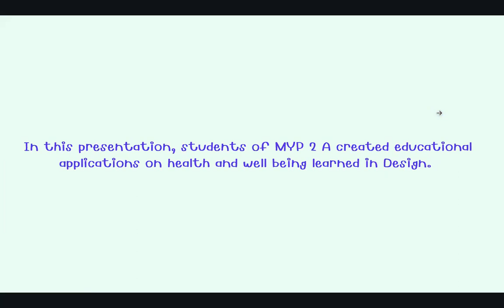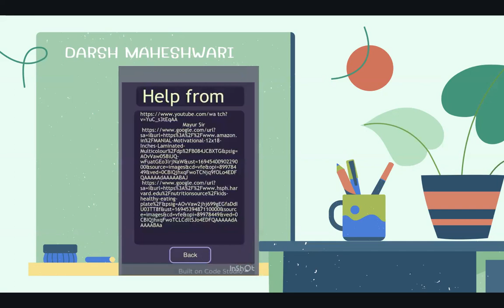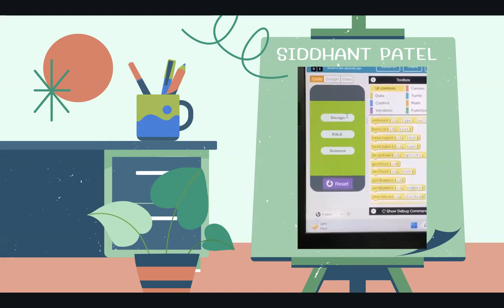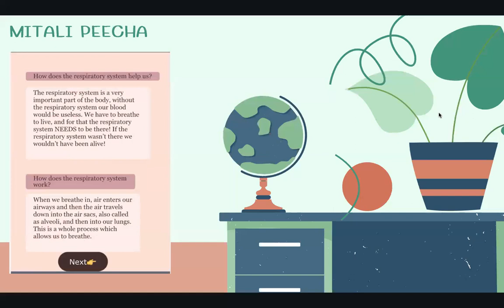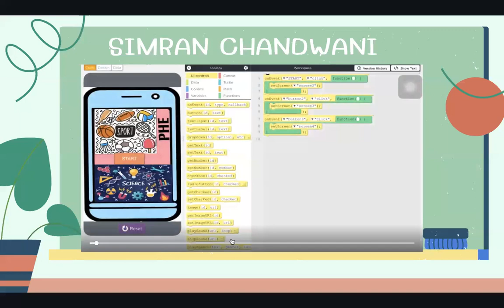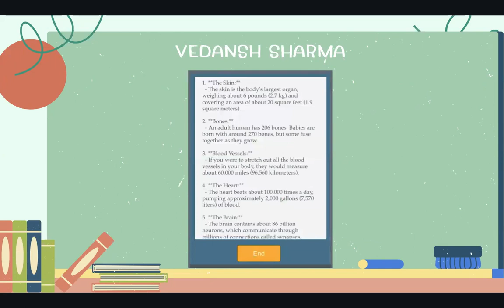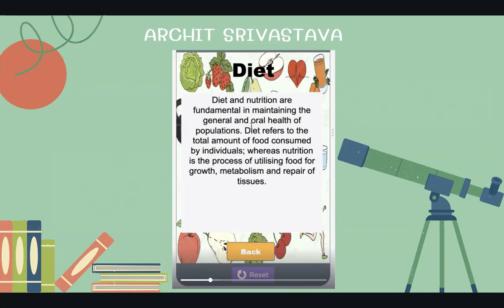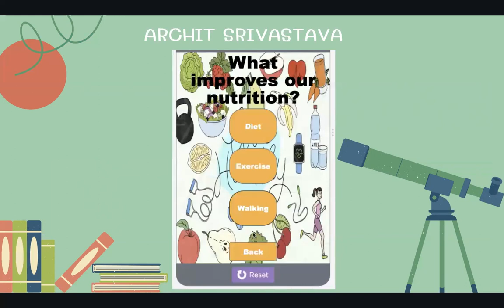"Amazing Apps Created by My Students Using Code.org | Inspiring Coding Projects"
In this video, witness the incredible creativity of my students as they showcase the apps they've built using Code.org. From coding novices to app developers, their journey is truly inspiring!

Meet the talented minds behind these projects! Our students have learned coding skills through Code.org, and their passion for technology shines through in every line of code.

If you're interested in learning how to code and create your own apps, check out Code.org: